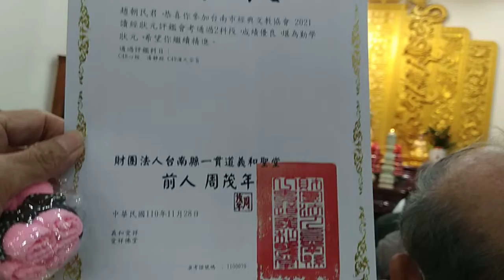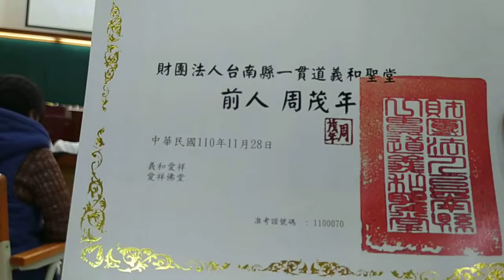VID_20220109恭請乾道經理慈悲發言（閩南語發音），愛祥佛堂舉辦道務回顧_105117